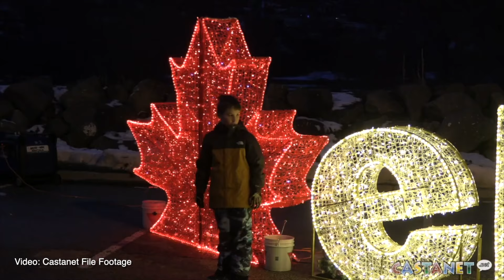Carnival fun begins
64th annual Vernon Winter Carnival now officially underway